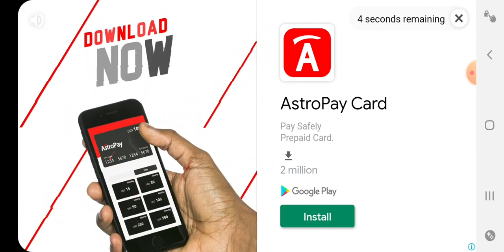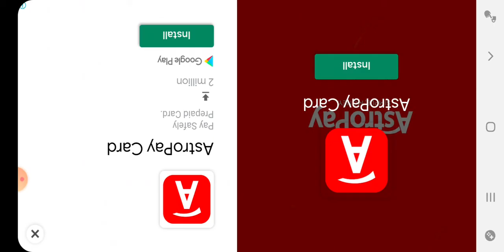Art of War 3 Thrilling game 2020 December